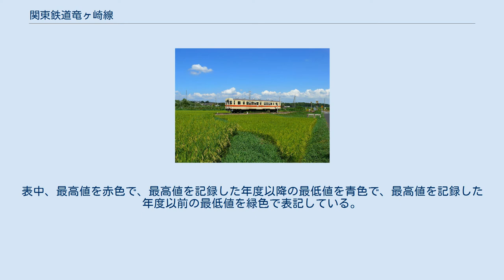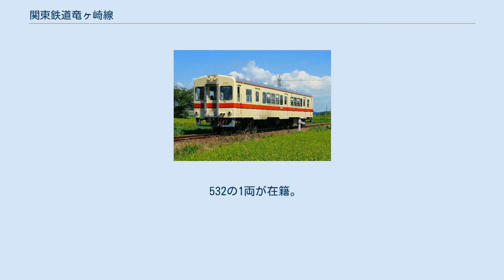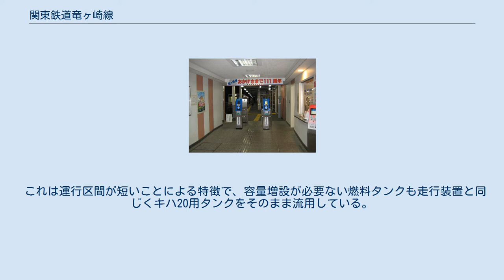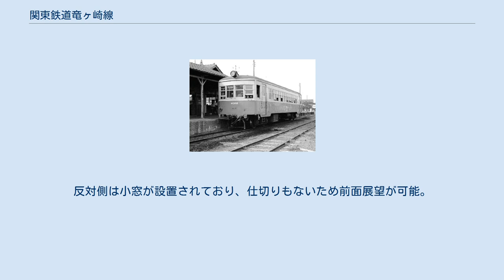関東鉄道竜ヶ崎線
竜ヶ崎線（りゅうがさきせん）は、茨城県龍ケ崎市の佐貫駅と竜ヶ崎駅を結ぶ関東鉄道の鉄道路線である。
 JR常磐線と接続する佐貫駅から東南東へ向かい、龍ケ崎市の中心市街地へと延びる全長4.5キロの路線である。
線形は各駅付近を除き直線である。
1954年（昭和29年）の町村合併により全線が龍ケ崎市内となっている。
関東鉄道常総線と同じく非電化・内燃動力（気動車使用）の鉄道路線で、全線単線かつ途中に列車交換（行き違い）施設を持たない（全線1閉塞）。
学校の休業時期を除く平日朝の列車が2両編成となる以外、ほとんどの列車が1両（単行）で運転されている。
 沿線途中は農村地帯で田園風景が広がるもののローカル線的性格ではなく、定期通勤者を中心とした利用状況となっている。
一方、需要の多い竜ヶ崎ニュータウンや流通経済大学の輸送は専ら関東鉄道の路線バスに委ねており、本路線は一日数千人程度の小規模な輸送に特化している。
また、平坦な土地であることも影響して自転車通学など自転車とも競合している。
混雑時間帯を除き旅客運賃のみで自転車をそのまま列車内に持ち込むことができるようになっている。
 2009年（平成21年）3月14日よりICカード「PASMO」を導入し、全駅にPASMO・Suica専用の簡易改札機が設置された。
ただし、関東鉄道の鉄道路線は交通系ICカードの全国相互利用サービス対象外である。
 関東鉄道（関鉄）の源流としては最古の会社である1898年設立の竜崎馬車鉄道、後の竜崎鉄道を前身とする。
当初馬車鉄道として計画されたが、輸送力を確保するため蒸気軽便鉄道に変更し、区間も敷設免許取得時は藤代 - 竜ヶ崎間であったが、費用の削減のために起点を小貝川に架橋する必要がない佐貫に変更して建設した。
1900年の竜崎鉄道開業と同時に日本鉄道は乗り換え駅として佐貫駅（現在の龍ケ崎市駅）を開設した。
なお、計画区間であった藤代方面には直営の路線バス竜ヶ崎取手線（竜ヶ崎駅 - 藤代 - 取手駅）が2020年時点でも運行されている。
 1944年に鹿島参宮鉄道の路線となり、常総筑波鉄道との合併で関東鉄道の路線となった。
旧鹿島参宮鉄道で唯一現存する鉄道である。
 全列車ワンマン運転の普通列車（各駅停車）で列車交換はなく1編成の列車のみが佐貫駅 - 竜ヶ崎駅間の全線を行き来する。
区間運転、他路線への乗り入れはない。
5時25分 - 23時23分の間、毎時2本程度で1日41往復運行されている。
 他社幹線から枝分かれする短距離路線の性格上、等間隔ではなく、佐貫駅でのJR常磐線接続を考慮したダイヤグラムとなっている。
東京方面との接続が重視されており、佐貫行き列車は東京方面行きの列車に概ね4分前後で接続するように設定されており、特別快速列車に乗り継げる場合は、竜ヶ崎駅から東京駅まで丁度1時間で到達できるよう工夫されている。
 佐貫 - 竜ヶ崎駅間を利用する乗客が全体の90％以上を占めており、かつ接続路線との乗り継ぎ利用が多く、典型的な培養線となっている。
 2018年度の混雑率は21%となっており、ピーク時1時間の輸送人員168人は、キハ2000形気動車2両×3本の座席数（240席）に満たない状況となっている。
 竜ヶ崎線の近年の輸送実績を下表に記す。
 竜ヶ崎の近年の収入実績を下表に記す。
 最混雑区間は竜ヶ崎駅→佐貫駅 片側3ドア車を基本とし、すべてステップ付きとなっている。
各駅のホームは竜ヶ崎方に向かってすべて右側に設置されているため、竜ヶ崎方の運転台は乗務員が乗降の安全確認を行いやすい進行方向右側に設置されている。
ワンマン運転対応であるが、長らく無人駅は途中の入地駅のみであったため整理券発行機・運賃箱等の設備はない。
 532の1両が在籍。
元国鉄キハ20系気動車の走行装置を流用し、車体新製した車両である。
1981年12月竣工。
 キハ310形(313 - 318)・0形と同様に新潟鐵工所製で、前面が切妻3枚窓の貫通扉付きでよく似ているが、側面は片開き3ドアかつステップ付きとなっている点が異なる。
 登場当時からワンマン運転対応となっているが、ワンマン表示機以外...